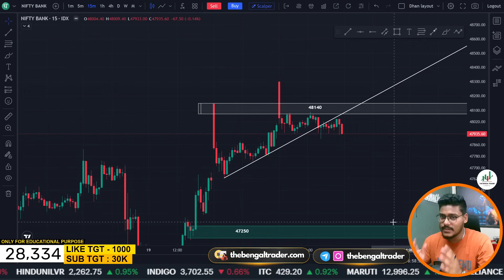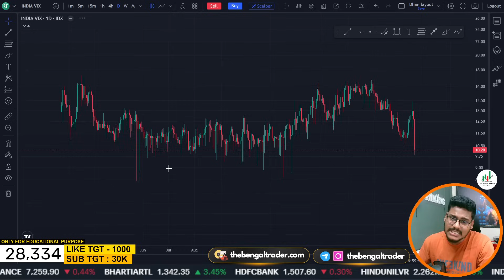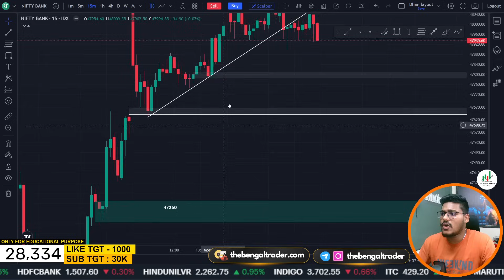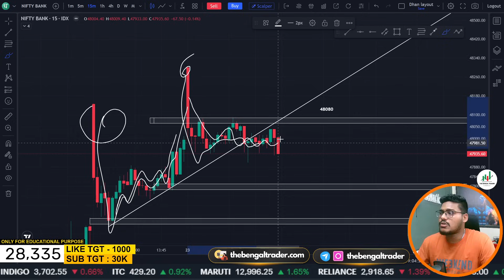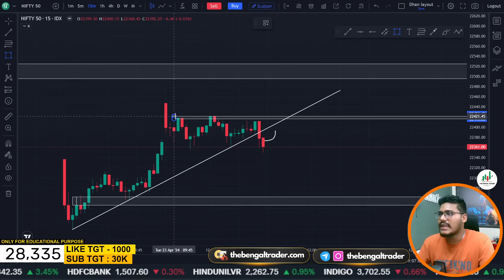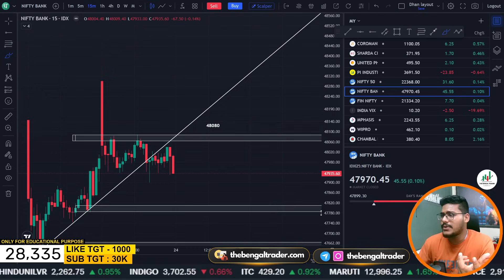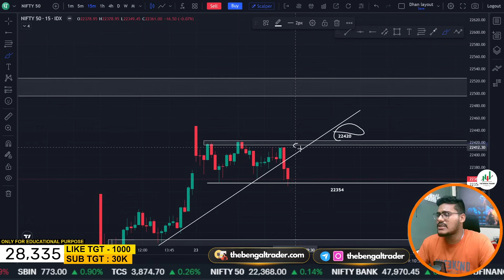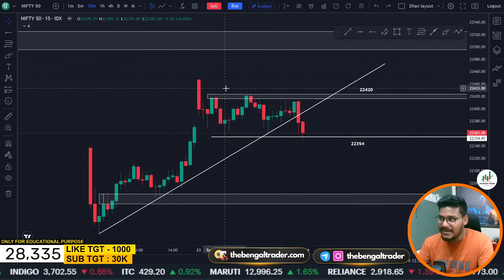Banknifty Monthly Expiry Levels || Market Analysis for tomorrow 24 April || Vix Very Low - Be Alert!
CANDLESTICK PATTERN

BankNifty expiry tomorow

 Stock Market strategy for stop loss
best strategy for stop loss
Market

Trading On Saturday

Trading On Saturday